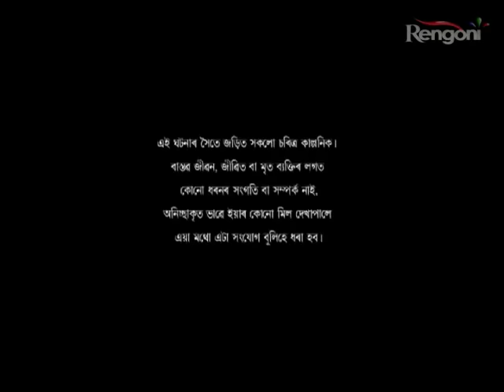Yeh Dosti Ep17 p1